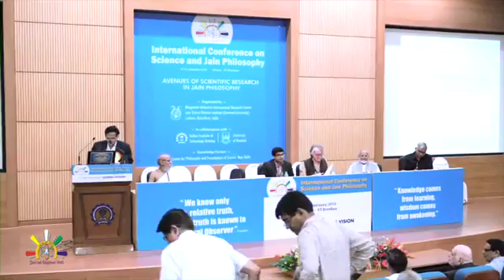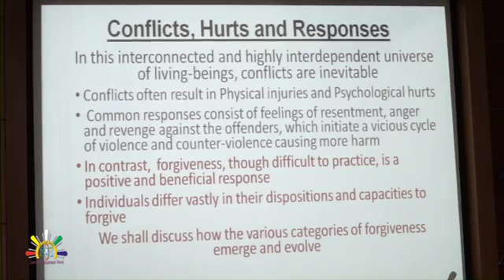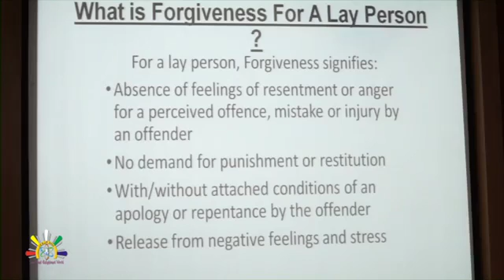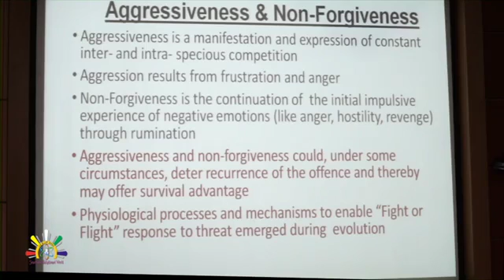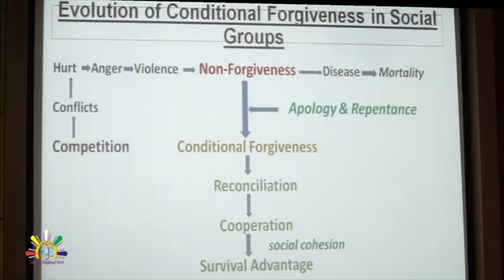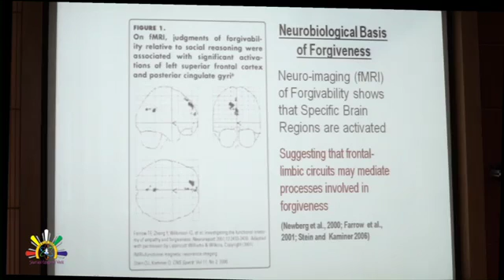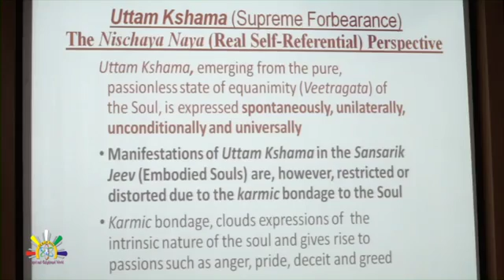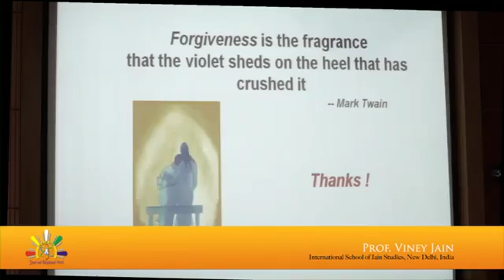Technical Session 04 Science, Society and Ethics Part 03